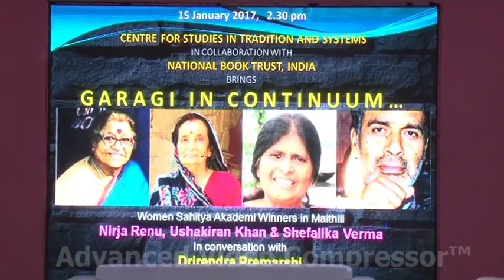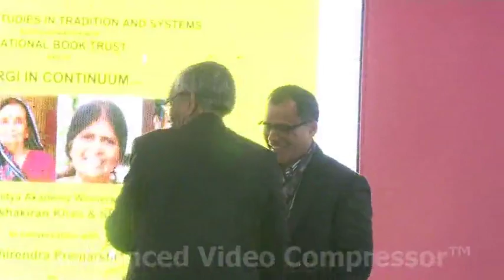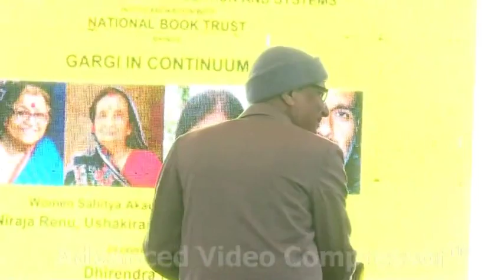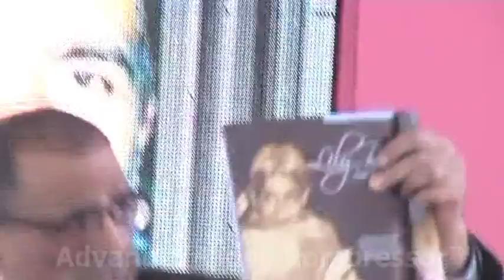Gargi in Continuum.. Maithili literary meet in world book fair 2017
Gargi in Continuum is a conversational meet, a dialogue with Sahitya Akademi winners from Maithili literary world with renowned Maithil literateur, musician, playwright, lyricist and women rights activist from across the border (Nepal for a change) Dhirendra Premarshi in the Manushi, the theme pavilion of  New Delhi World Book Fair, 2017.